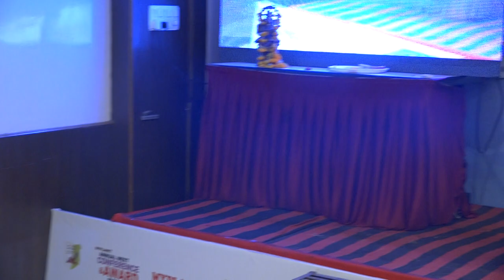NTT l Nursery Teacher Training l Writing Practice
How to prepare kids for writing, where to start for writing practice, in this session you will learn basics of teaching practice in pre school. subscribe our chane to get more nursery teacher training NTT video